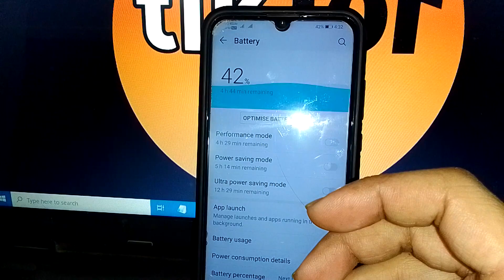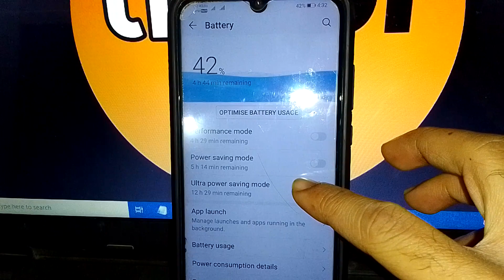how to enable ultra power saving mode in huawei honor 20i mobile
how to enable ultra power saving mode in honor 20i mobile
how to turn on ultra power saving mode in huawei honor 20i mobile
how to on ultra power saving mode in huawei honor 20i phone
huawei honor 20i mobile me ultra power saving mode kaise enable kare
honor 20i mobile me ultra power saving mode kaise enable kare
huawei honor 20i mobile me ultra power saving mode kaise on kare